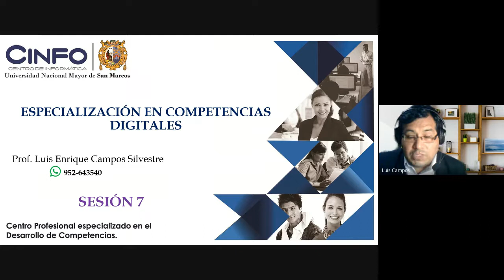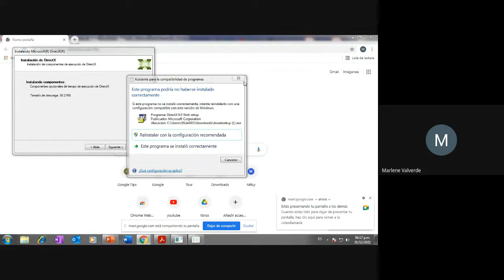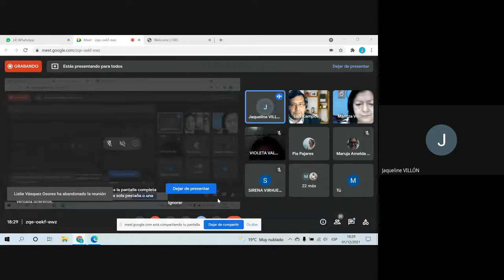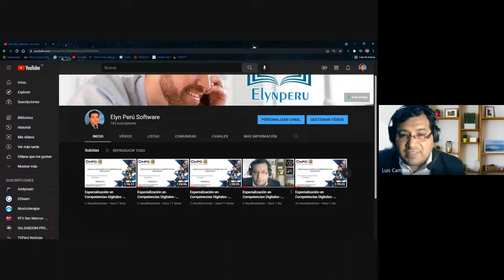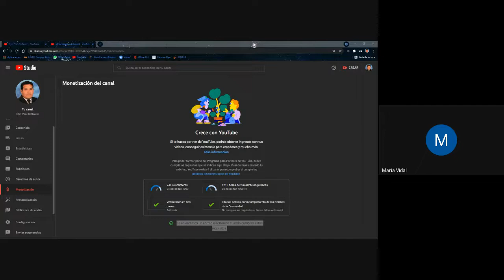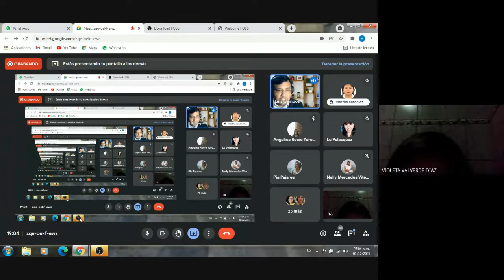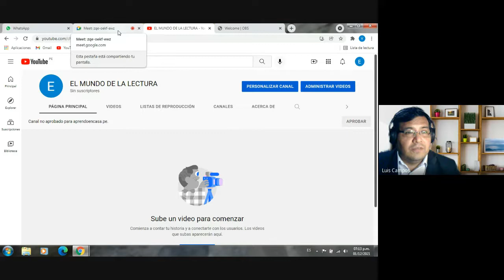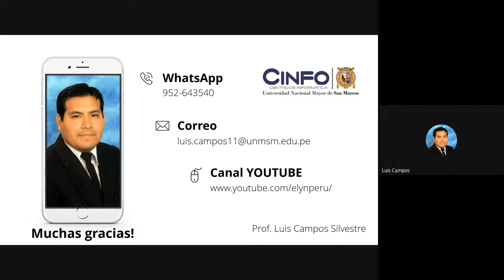Especialización en Competencias Digitales - SESIÓN7